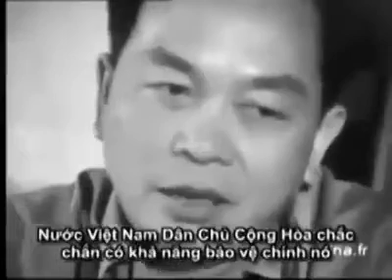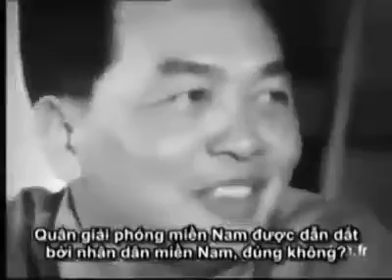VNAH - Đoạn phim về Đại tướng Võ Nguyên Giáp trả lời báo chí phương Tây rất thần thái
Đại tướng Võ Nguyên Giáp trả lời phỏng vấn của báo chí phương Tây rất thần thái